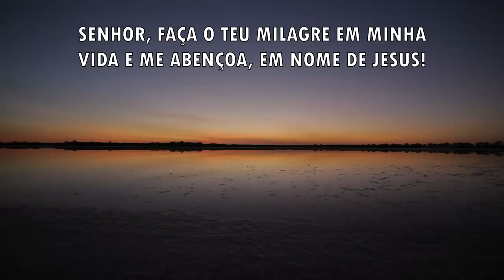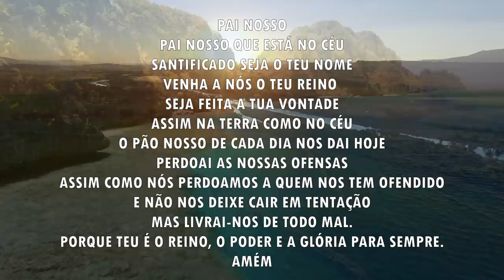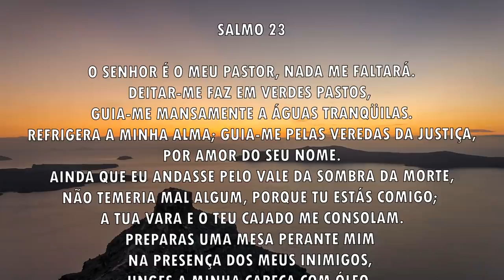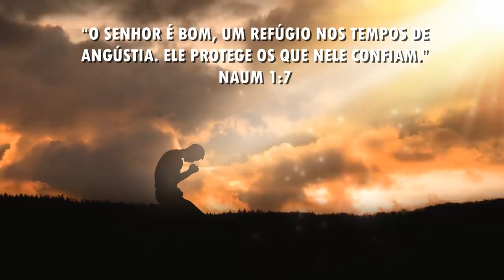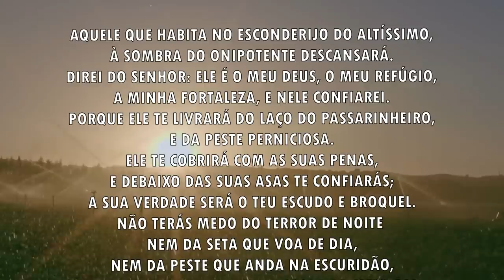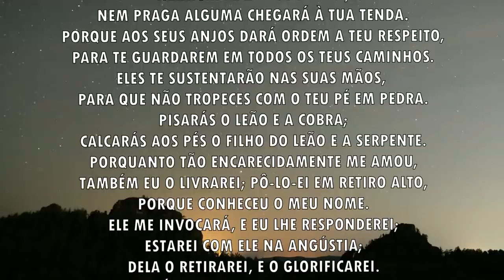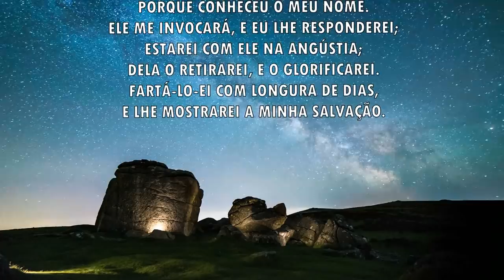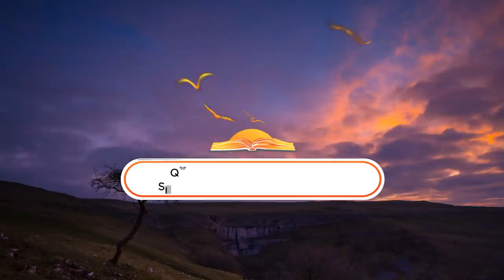Oração da manhã - O teu milagre chegou - 09/12/2021